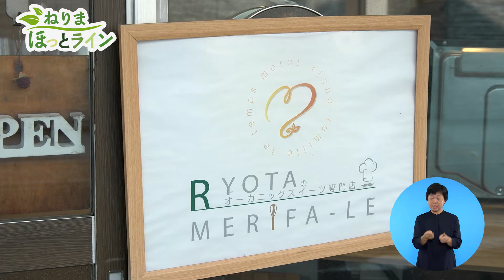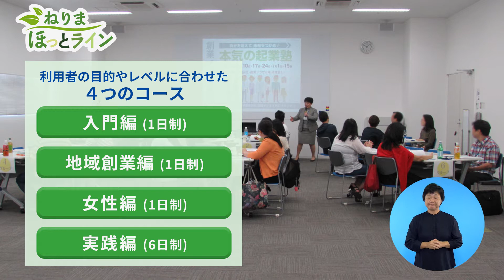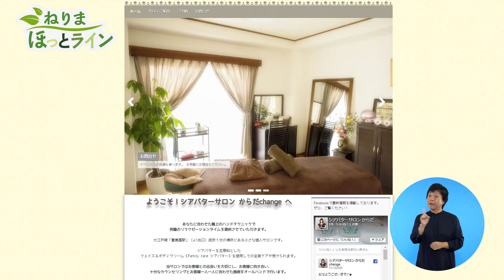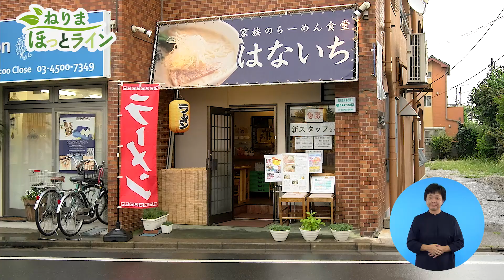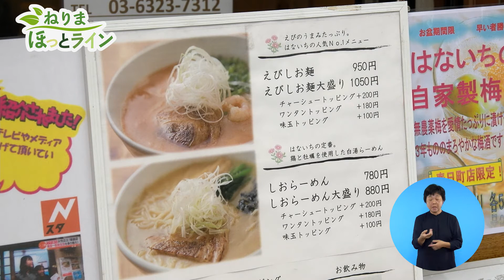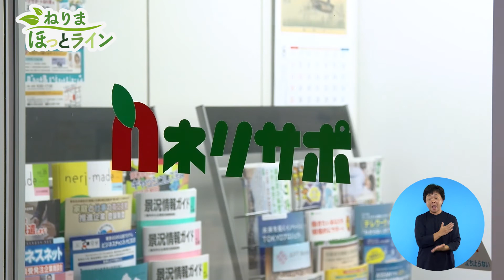ねりまほっとライン（中小企業を応援！練馬ビジネスサポートセンター）令和元年9月後半号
ねりまほっとライン令和元年9月後半号は、中小企業を応援している練馬ビジネスサポートセンターをご紹介します！ぜひご覧ください。